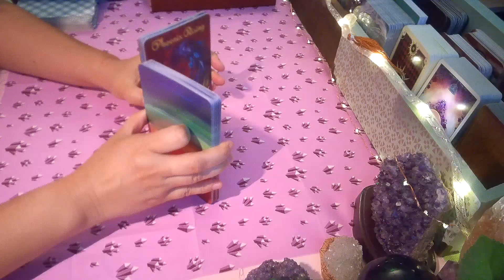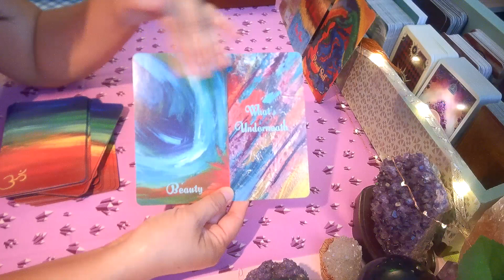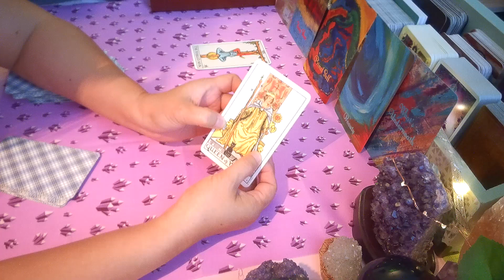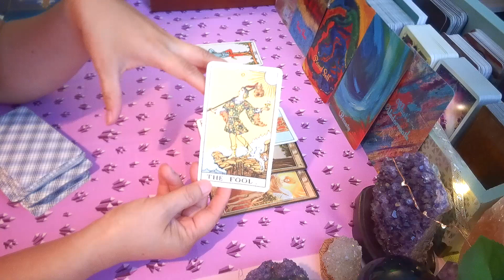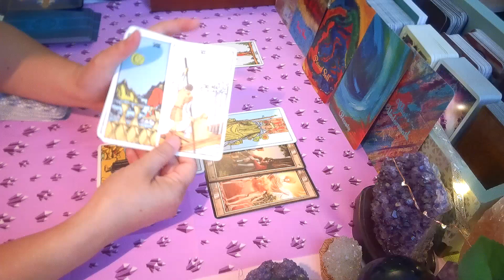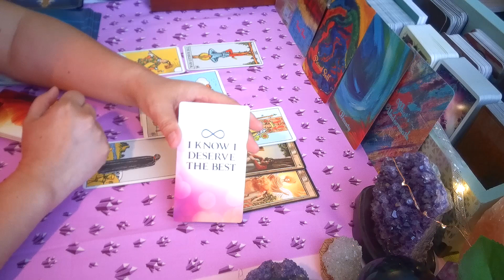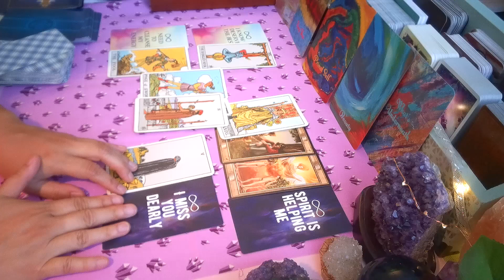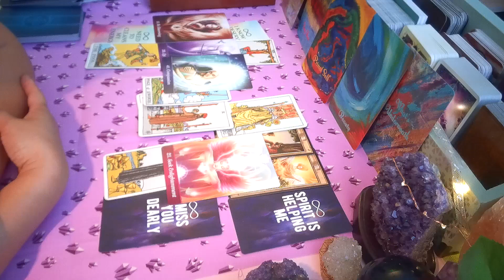Taurus - I Know I Deserve The Best - June 2019 - Love Reading